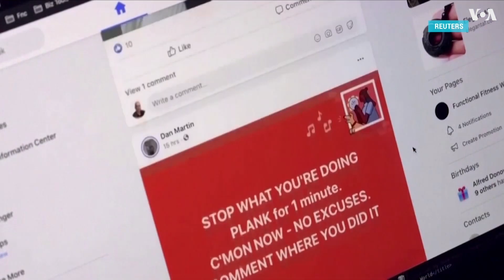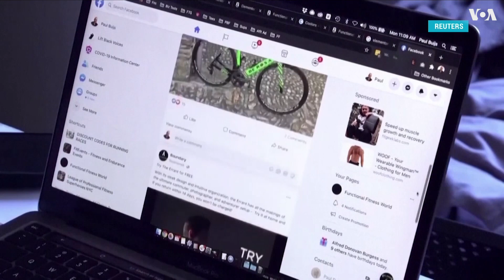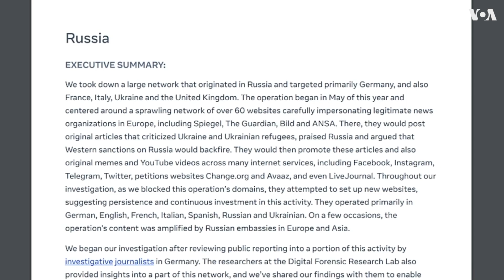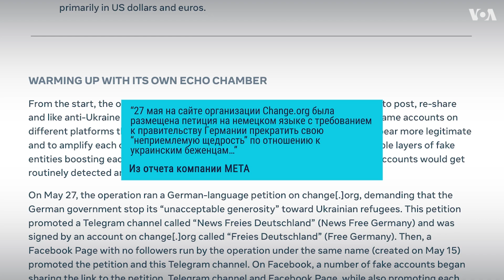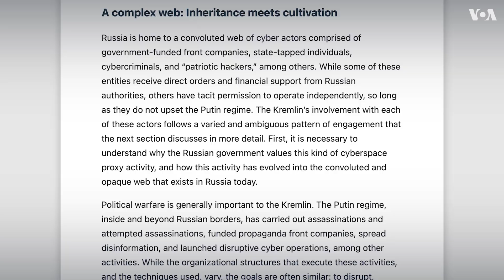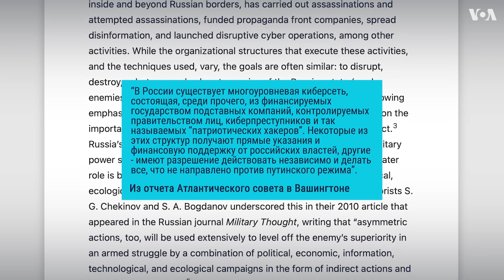«Тяп-ляп» российской пропаганды в соцсетях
Компания Мета, владеющая Фейсбуком и Инстаграмом, разоблачила и удалила крупную сеть, созданную в России. Фейковые веб-сайты и учетные записи размещали посты о войне в Украине с пророссийской точкой зрения. Нацелены эти посты были в первую очередь на аудиторию в Германии, а также Франции, Италии, Украине и Великобритании